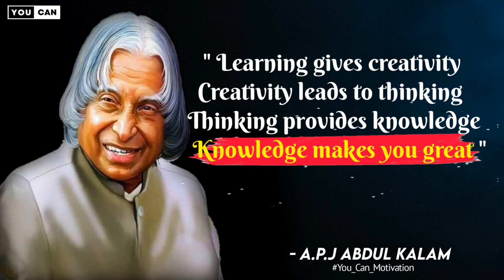"Suffering is the essence of..." || APJ Abdul Kalam Inspiring Quotes || Motivational Quotes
A.P.J. Abdul Kalam Sir's Famous Quotes In English.

Your Queries ⏩
1. A.P.J. ABDUL KALAM FAMOUS QUOTES
2. INSPIRATIONAL QUOTE FOR LIFE
3. MOTIVATIONAL QUOTES ALL TIME